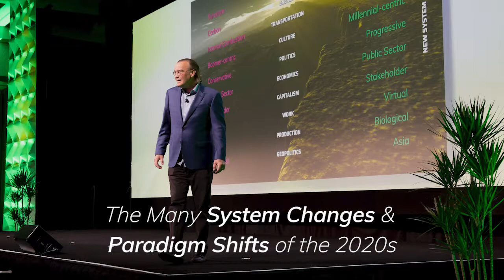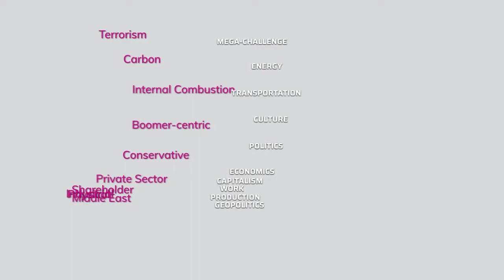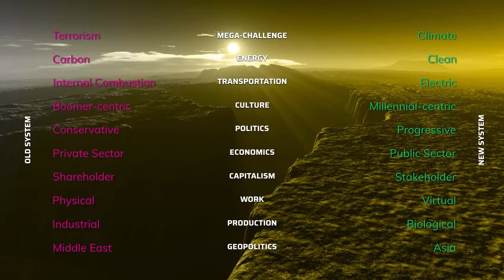The Many System Changes & Paradigm Shifts of the 2020s - a Clip from a Keynote Talk by Peter Leyden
This short clip give an overview of 10 fundamental system changes that will take place in the 2020s and that will require a paradigm shift in strategies by companies and organizations of all kinds. This clip comes from a full keynote talk by Peter Leyden, a leading expert in new technologies, megatrends and the future.

Leyden explains how the world of the last 40 years operated as one mega-system made up of 10 sub-systems that are breaking down or becoming obsolete. He contrasts that with a new emerging mega-system made up of 10 sub-systems that supersede all those older systems. Leyden argues that the next 10 years will require a series of strategic paradigm shifts from the old concepts to the new.

This clip is part of the closing keynote talk given in the main hall of the Moscone Center in San Francisco to the RiskWorld global conference in the spring of 2022. In this full keynote Leyden lays out the many fundamental system changes coming in the next 10 years and explains how we are going through a transformation in the coming decades that will be remembered as an extraordinary moment in history for centuries to come. His fast-paced, can-do narrative uses dramatic images and stunning info-graphics that leaves the audience inspired and energized about what lies ahead. You can watch the whole talk on YouTube